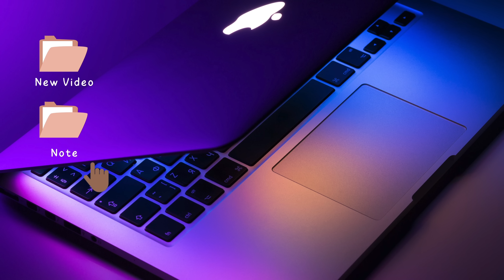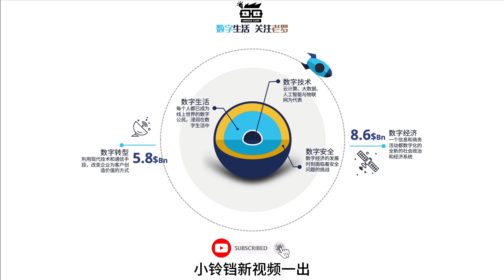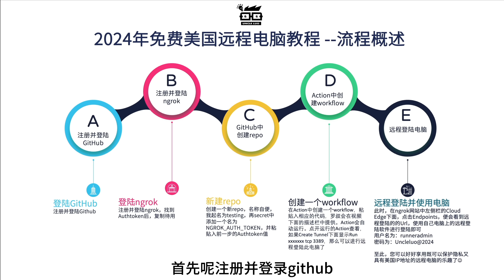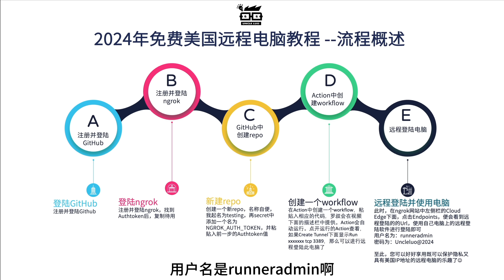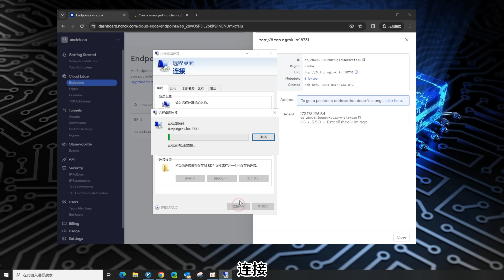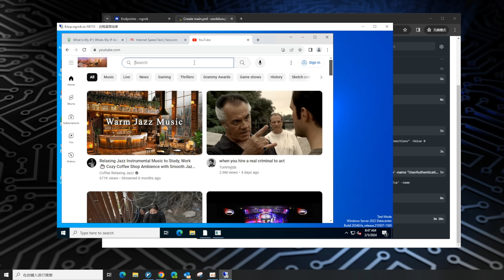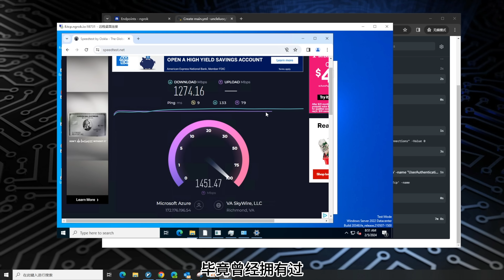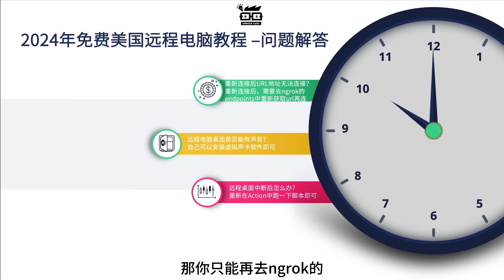【2024年最新数字技能】免费配置美国IP远程电脑，保护隐私+畅享全球服务器，新手也能轻松上手！🔐🌐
🌐 **欢迎来到Uncle LUO老罗叔叔的数字生活指南！** 🌐

🔥🚀📃本期视频图文教程及资料请查看如下链接：🔥🚀📃

在今天的视频中，我们将带您探索数字世界的新技能——**2024年免费配置美国IP远程电脑**！无需信用卡，无需高深的技术知识，我们将手把手教您如何轻松创建自己的美国IP远程电脑。这不仅有助于保护您的个人隐私，还能让您畅享全球范围的服务器资源！

**视频亮点：**

1. **零门槛配置：** 不再需要信用卡或复杂的步骤，我们将一步步指导您完成免费创建美国IP远程电脑的过程。

2. **隐私保护：** 保护个人隐私是我们的首要任务。了解如何隐藏您的真实IP地址，确保您的在线活动得到最佳安全保护。

3. **全球服务器：** 使用美国IP，您将能够访问并注册那些仅限海外IP地址的服务和资源，拓宽您的数字世界！

无论您是新手、学生，还是数字化转型的专业人士，这期视频都将为您打开数字生活的新大门。不要错过这个机会，让我们一起掌握2024年的数字技能！🚀💼